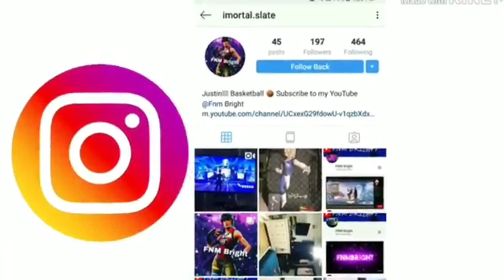P R O G R E S S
This video had many arena clips Hope you enjoyed and thx for watching